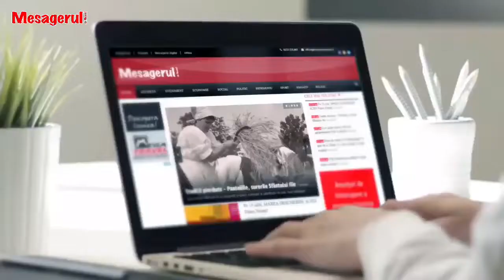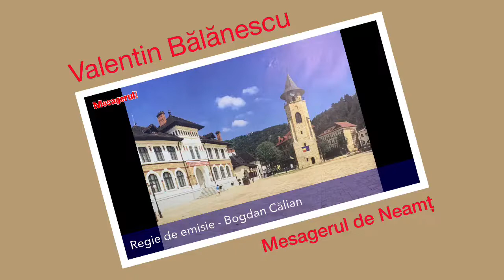Cafeaua de dimineață 30 06 2022. Liviu Harbuz, director cabinet primar